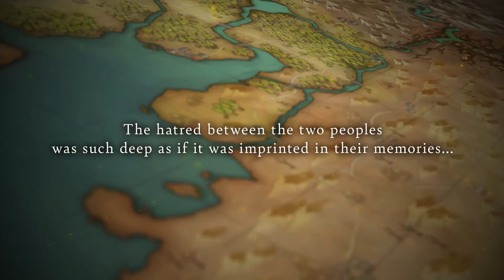Cross Tails | Official Trailer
What will the tails witness after a crossing tale? A tactical RPG that portrays a fantasy story of a war between the canine and the feline tribes playable from both points of view.

Immerse yourself in the gripping tale of Cross Tails, a tactical strategy RPG set in a war-ravaged world. For over a decade, the canine Kingdom of Ranverfurt and the feline Republic of Hidiq have clashed, their deep-rooted animosity etched in the memories of their people. Now, as a player, you will delve into a story-driven plot playable from both sides that ultimately unravels the secrets behind this conflict and the influence of an ominous third power.

Engage in turn-based battles on a 3D quarter view stage, strategically utilizing the terrain and character orientation. With a vast array of characters, each with their own classes, experience the freedom of character development through class changes, skill trees, and faith selection. Unleash the potential of over 30 classes, from sturdy knights to skilled archers, and strengthen weapons and armor using powerful runestones.

Shape the fate of two nations in Cross Tails, where captivating storytelling meets intense tactical combat!